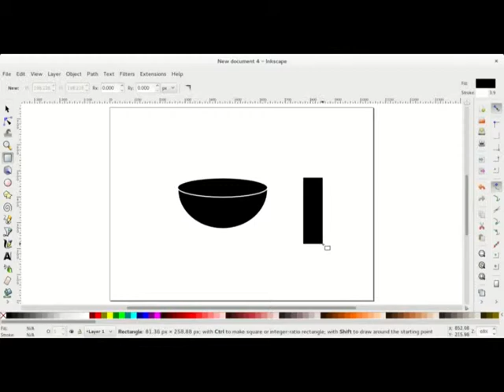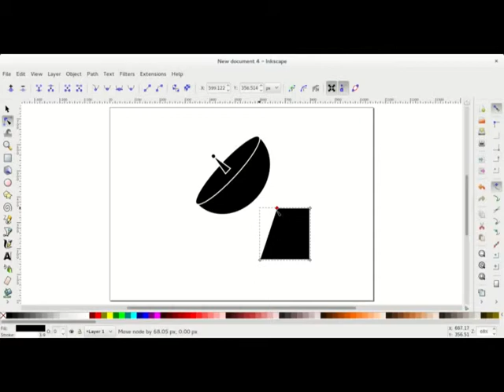Drawing antenna in Inkscape